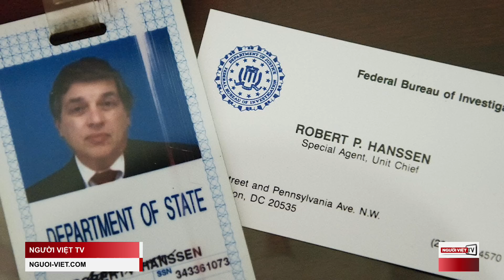Chuyện lạ Việt Nam: Bệnh nhân nam viêm 'bộ phận' nữ, cụt 2 tay được lái xe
Trung Tướng Tô Ân Xô: "Có những bệnh nhân nam được chứng nhận viêm các bộ phận của nữ giới, còn có người cụt cả 2 tay vẫn được cấp chứng nhận đảm bảo sức khỏe để cấp bằng lái xe."